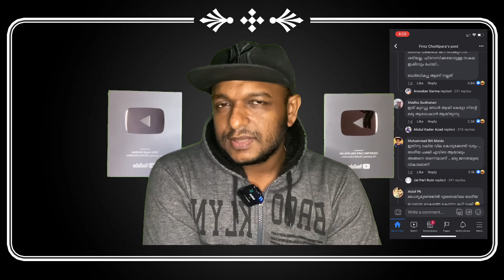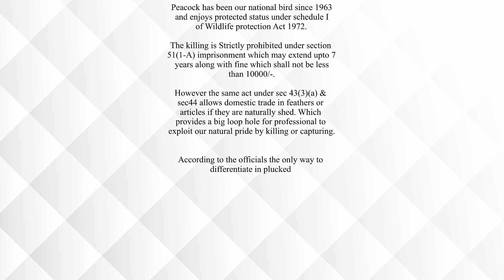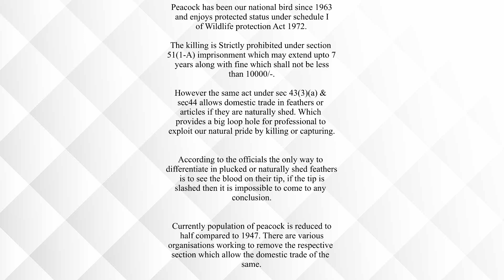മയിലിനെ Curry വച്ച FIROZ Chuttippara രാജ്യ ദ്രോഹി ? 😱😱| Firoz Chuttippara controversy Explained.